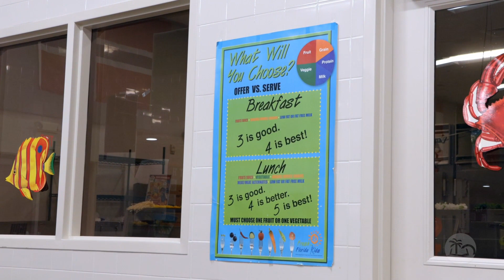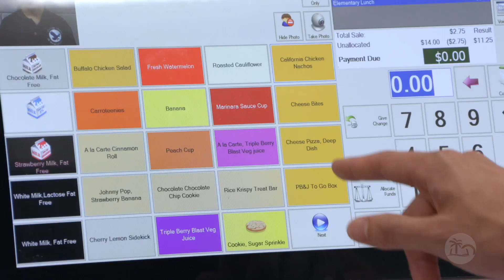Trading Spaces with Terry Connor | Food and Nutrition Services_spanish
¡Desde la sala de juntas hasta la fila del almuerzo, observe al superintendente Connor convertirse en un héroe de la nutrición escolar por un día! 🍔🥗 En este episodio de Trading Spaces, siga cómo sigue a nuestro destacado personal de Servicios de Alimentación y Nutrición, obteniendo una nueva perspectiva sobre sus funciones vitales en nuestras escuelas.